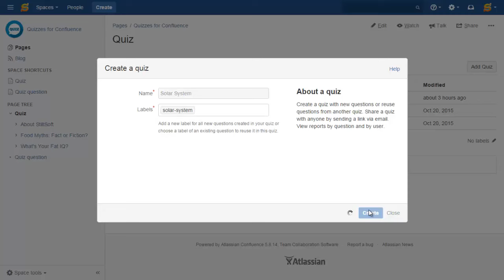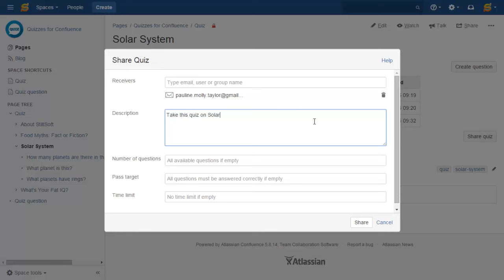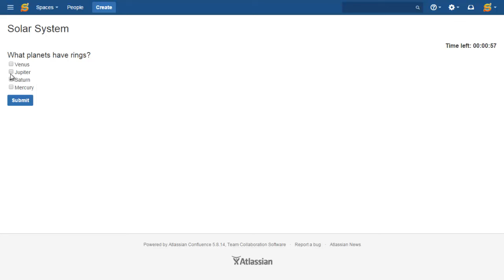Quizzes for Confluence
This video demonstrates major features of the Quizzes add-on for Atlassian Confluence.

Read this blog post and learn how to create courses and quizzes in Confluence